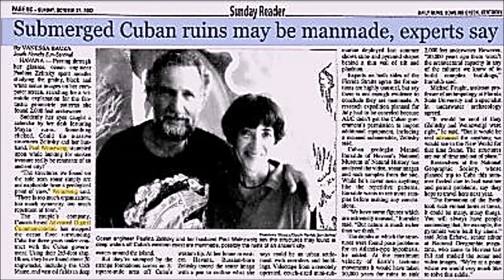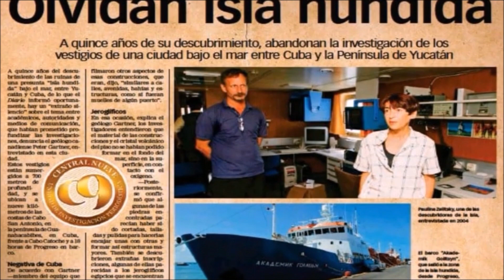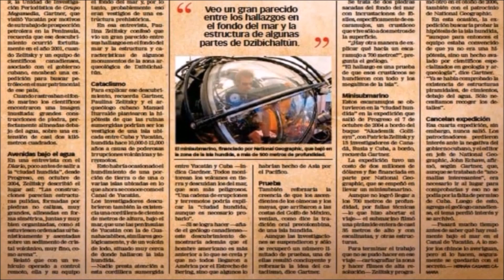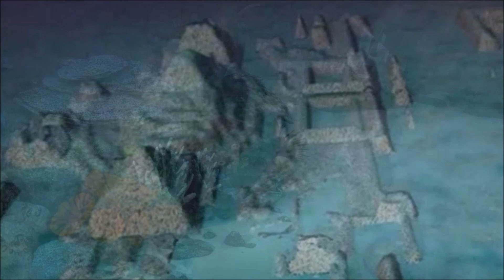🌊🌊🌊 ATLÂNTIDA - A PIRÂMIDE DE CRISTAL NO MAR DE CUBA